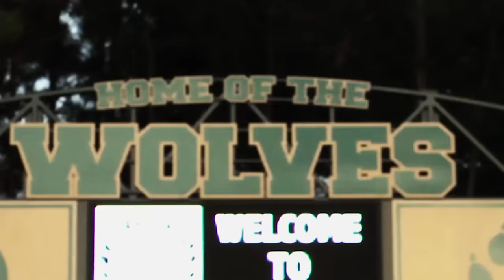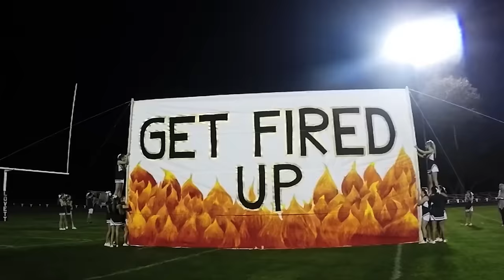A New Day - Wesleyan Football 2015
It’s a New Dawn. It’s a New Day. We’re feeling good.

Produced and Edited by Sophomore Daniel Salyers and Senior Chris Middleton
Narration by Josh Imatorbhebhe
Film work by Daniel Salyers, Chris Middleton, and Carter Gravitt with the help of Michael Mann
Soundtrack: “Feeling Good” by Avicii and “Everybody Wants to Rule the World” by Lorde (Dread Pitt Remix)